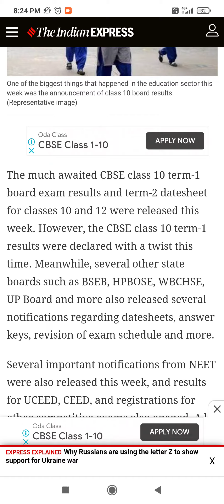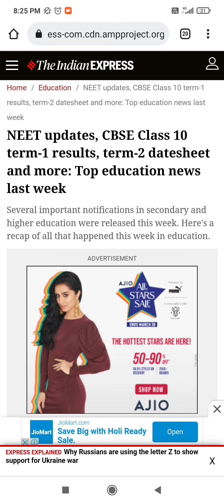IMP ALL BOARDS EXAM 2022:CBSE BOARD EXAM LATEST NEWS